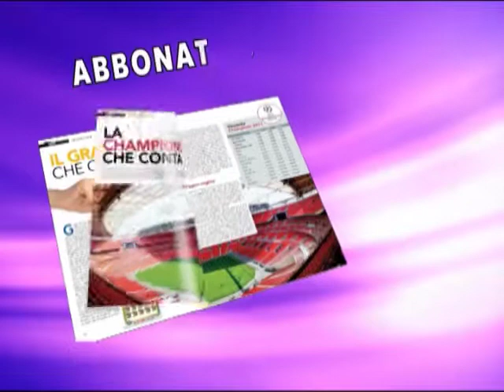Quote: movimenti irregolari per Benevento-Cosenza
Decine di migliaia di euro sull'over e sul gol di entrambe le squadre. Movimenti anomali registrati un paio d'ore prima dell'inizio di Benevento-Cosenza, posticipo della 25° giornata di Lega Pro 1° Divisione girone B.